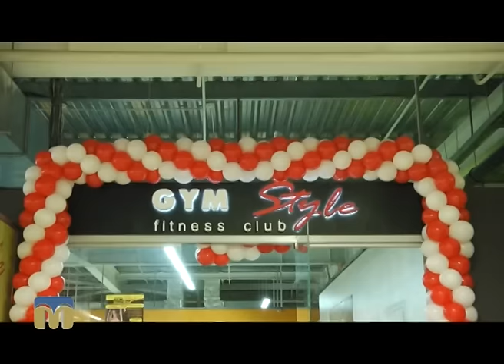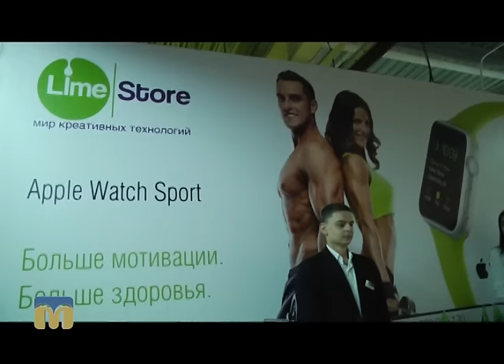Вперед, Миколаєве! Спортивний клуб “Gym Style"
Ведучий програми - Юрій Тазарачев.